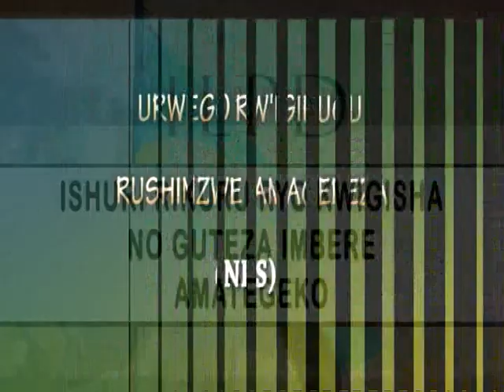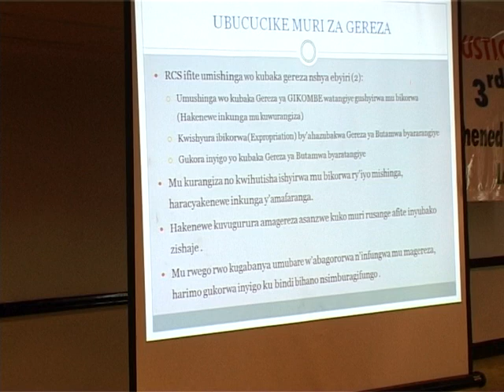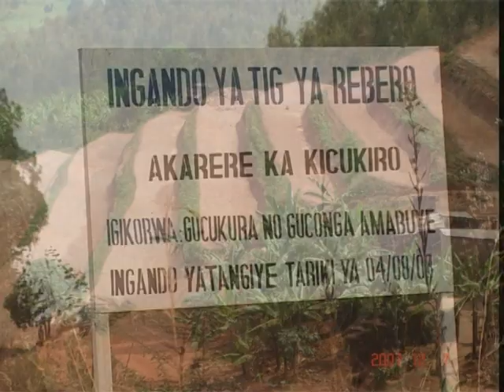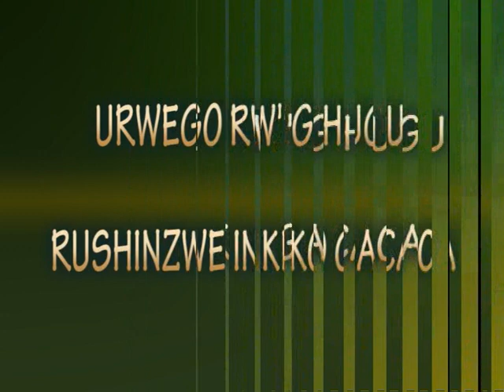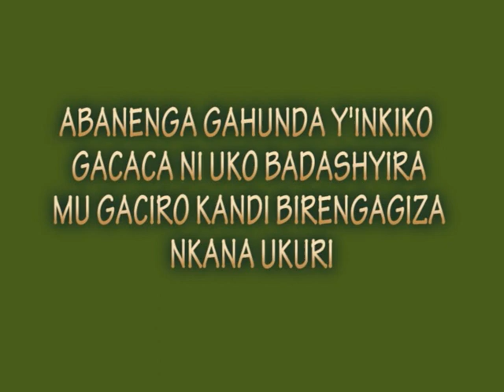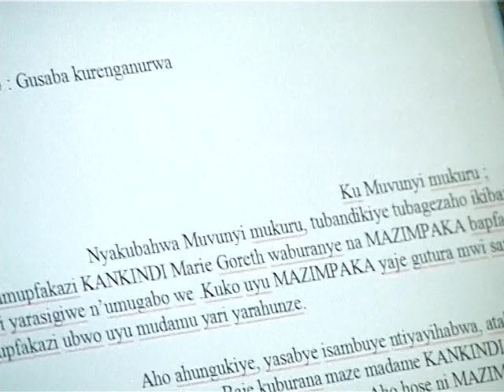The Justice Sector in Rwanda | Part I | 2010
Documentary made in 2010 on the different institutions of the Ministry of Justice in Rwanda. (Part I)